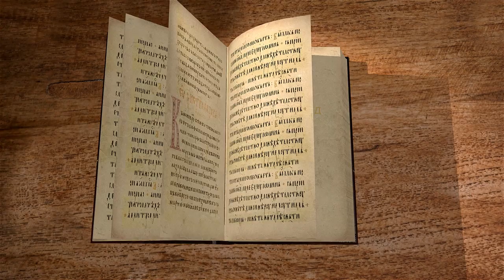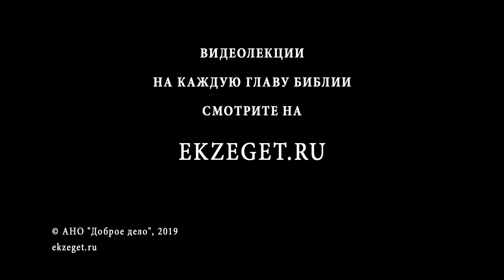Книга Исход. Глава 20. Протоиерей Олег Стеняев. Библия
Знаменитые десять заповедей, данные Богом через пророка Моисея на горе Синай, стали символом и основой иудейской и христианской религии, и служат вступлением к большому своду законов и жизненных правил.
1)Я Господь, Бог твой; да не будет у тебя других богов пред лицем Моим.
2)Не делай себе кумира и никакого изображения того, что на небе вверху, и что на земле внизу, и что в воде ниже земли; не поклоняйся им и не служи им.
3)Не произноси имени Господа, Бога твоего напрасно.
4)Помни день субботний, чтобы святить его; Шесть дней работай и делай всякие дела твои, а день седьмой — суббота Господу, Богу твоему.
5)Почитай отца твоего и мать твою, чтобы продлились дни твои на земле.
6)Не убивай.
7)Не прелюбодействуй.
8)Не кради.
9)Не произноси ложного свидетельства на ближнего твоего.
10)Не желай дома ближнего твоего; не желай жены ближнего твоего, ни раба его, ни рабыни его, ни вола его, ни осла его, ничего, что у ближнего твоего.